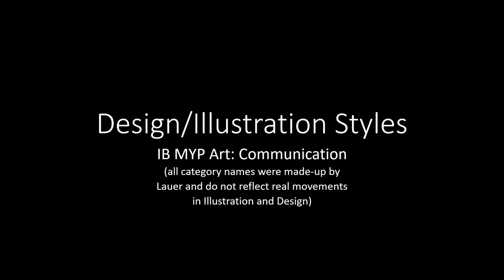Illustration styles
A small sampling of illustration styles to get your creative juices flowing.